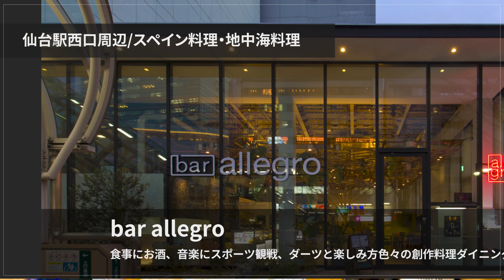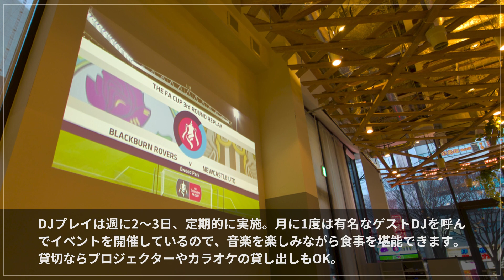bar allegro【仙台駅西口周辺】 スペイン料理・地中海料理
食事にお酒、音楽にスポーツ観戦、ダーツと楽しみ方色々の創作料理ダイニングバル

スタイリッシュな店構えが目を引く【bar allegro】は、各国のテイストを取り入れたさまざまなメニューと、種類豊富なお酒を味わえる創作料理バルです。週に2～3日は、定期的にDJプレイがあり、定期的にゲストDJを呼んでイベントを開催。さらに、大型スクリーンとモニター4台も完備し、スポーツの試合などを観戦しながら、楽しい時間を過ごせます。ダーツも完備しておりますので楽しみ方は無限大！！店内は広々とした開放的な空間で、大人数の宴会や結婚式の二次会などにもぴったり。仙台駅からすぐというアクセスの良さも魅力です。

00:00 お店概要
00:07 お店のこだわり
00:28 お店のおすすめメニュー
00:55 お店のこだわり